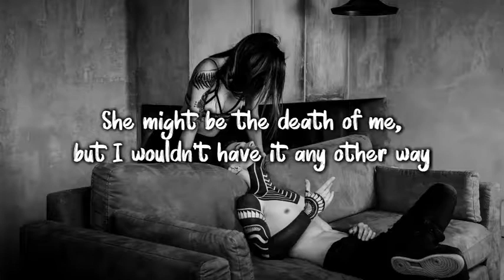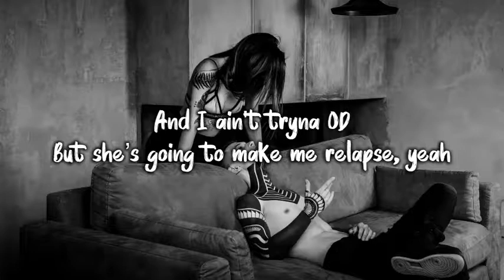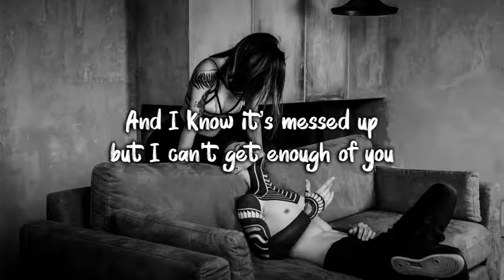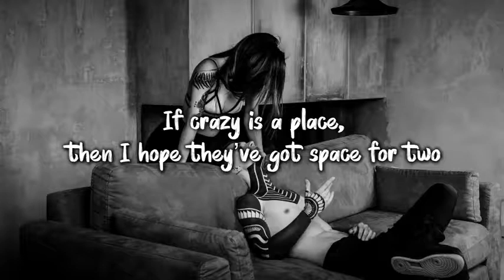Mr. Probz - Space For Two ( Lyrics )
Mr. Probz

LYRICS

She set my '94 four door Ford on fire today
So I took her favorite pair of diamond earrings and I pawned them away
That's when she walked in the kitchen full of dishes and she broke every plate
She might be the death of me, but I wouldn't have it any other way

She might be my cocaine
She might be my rehab
And I ain't tryna OD
But she’s going to make me relapse, yeah

But if crazy is a place, then I hope they’ve got space for two
And I know it’s messed up but I can’t get enough of you
It don’t matter what we say
It don’t matter all the things we do
If crazy is a place, then I hope they’ve got space for two

She called my boss and she told him I ain’t coming in to work no more
So I changed every lock on every door before she got home
If I would get a dime every time she wants to go through my phone
She might be the death of me but I know I could never leave her alone

Don’t matter what we say
Don’t matter all the things we do

But I don’t care what anybody’s saying

She’s the pain and my medicine
The problem and my solution
But she knows I wouldn’t have it any other way